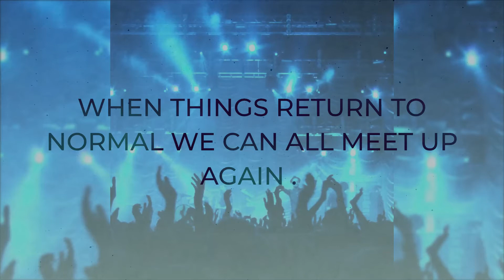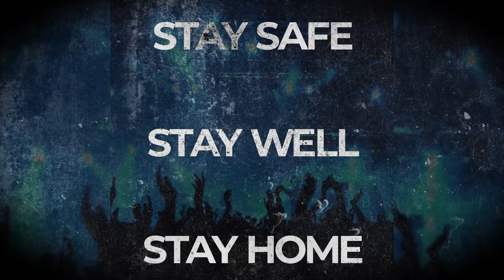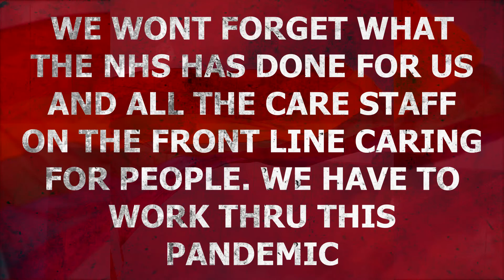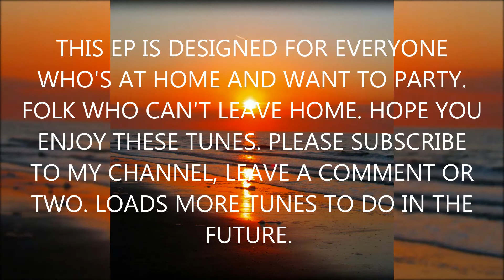I'M READY FOR YOUR LOVE (The Lockdown ep)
TRACK 4 ON THE LOCKDOWN E.P

A FUNKY HOUSE VOCAL TRACK WITH ALL THE CLUB VIBES YOU NEED TO HAVE A RAVE AT HOME DURING THIS CRAZY TIME WE'RE IN. HOPE YOU ENJOY. STAY SAFE STAY WELL.